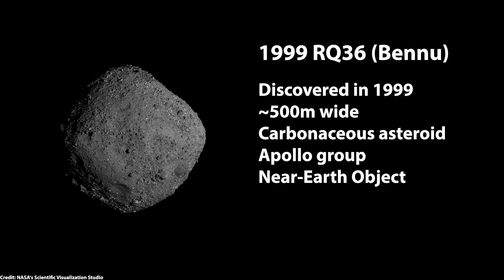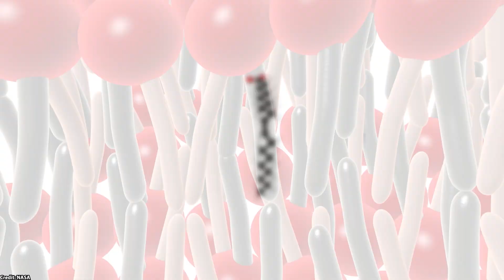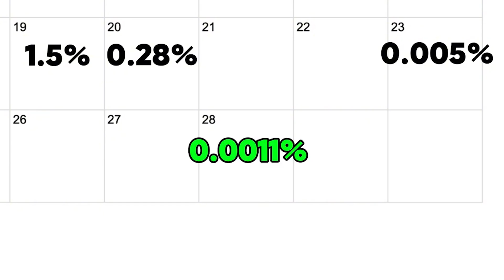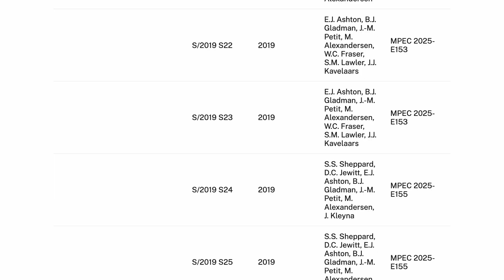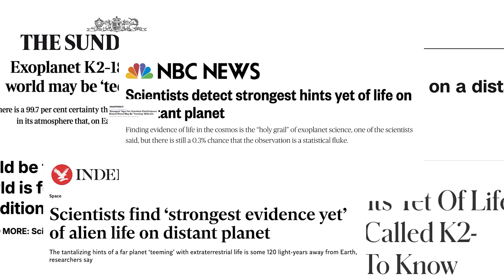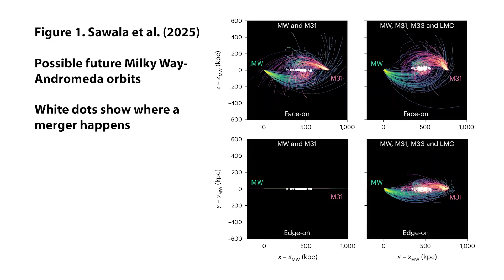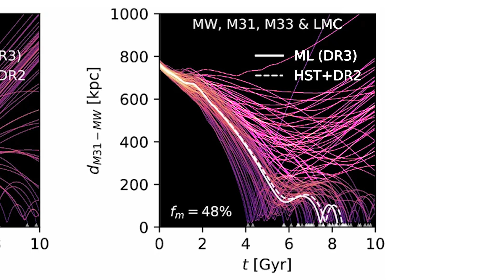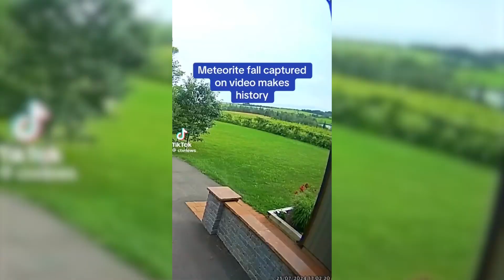Asteroids, Alien Planets & New Moons?! 2025 Space Roundup So Far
It’s only halfway through 2025, and space has already delivered! From DNA building blocks on an asteroid to Saturn hoarding moons, these are my favourite space discoveries from each month so far. Buckle up for Bennu, asteroids, exoplanets, and a few surprises along the way!

NASA's Asteroid Bennu Sample Reveals Mix of Life's Ingredients

Saturn has a whopping 274 moons ― scientists want to know why

Strongest hints yet of biological activity outside the solar system

Doubts over signs of alien life on exoplanet K2-18b are rising: 'This is evidence of the scientific process at work'